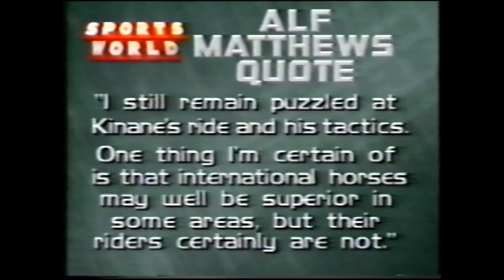Sportsworld - Racing Wrap - Melbourne Cup Week 1994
Australian Horse Racing.  Check this out for a panel on a Sunday morning on Sportsworld.  Bruce McAvaney, Keith Hiller, Max Presnell, David Taggart, David Hayes, Alf Matthews and Wayne Harris chat about the great weeks racing that has just concluded.  Love it.  More videos coming soon.